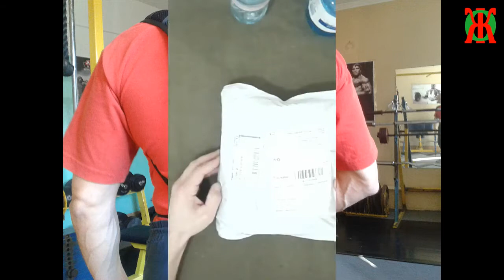Отзыв AliExpress Али Экспрес СпецНаз. Гидратор, Питьевая система. Походная фляга.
Обзор и тэстирование питьевой системы
Покупка на   AliExpress
95   Отзыв Али Экспрес